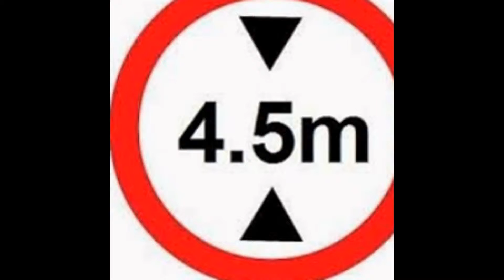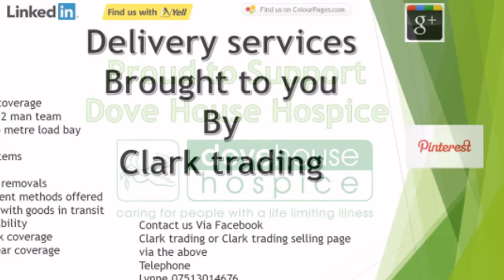Need Delivery solutions?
We are small family owned Hull based transport and on-line retailer.

We are proud to be different and never aim to meet your expectations but to exceed them each and every time that is our customer care pledge.